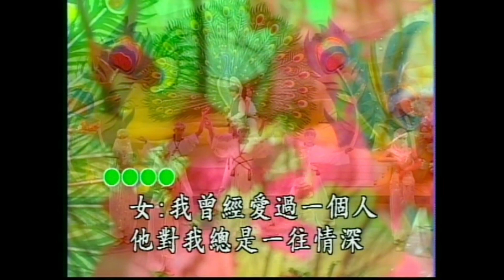大清溪之星 - 01-19 為情所困 - KARAOKE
大清溪之星演唱